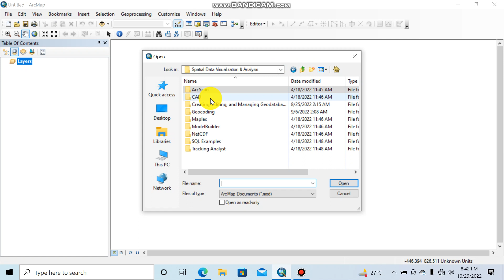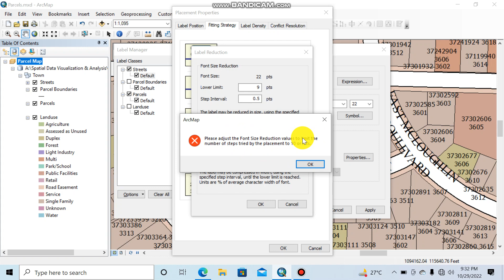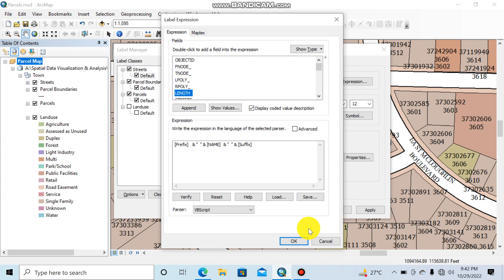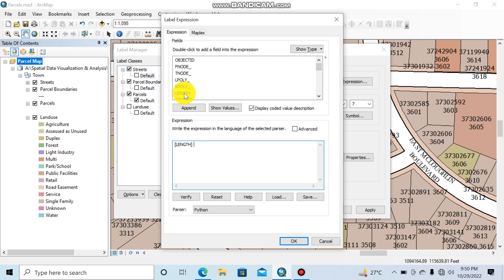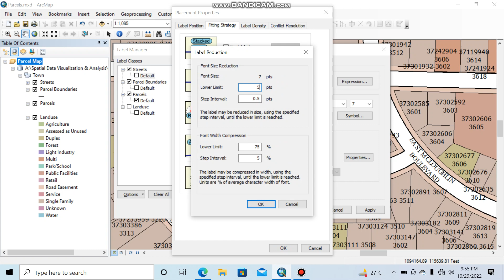Maplex Exercise 1,2 & 3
Esri Arc GIS Tutorials Arc Tutor Maplex